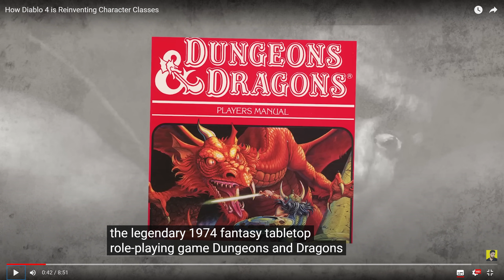DIABLO 4 : TOUT SAVOIR SUR LES CLASSES ET LEUR MECANIQUES UNIQUES !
On analyse les mécaniques uniques des classes de DIablo 4 avec l'appui de TOYHOUZE